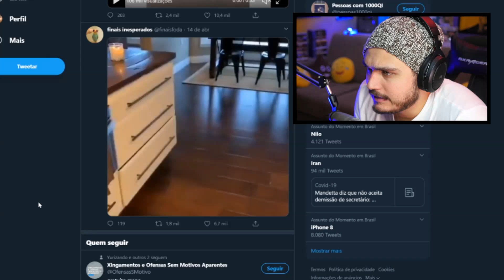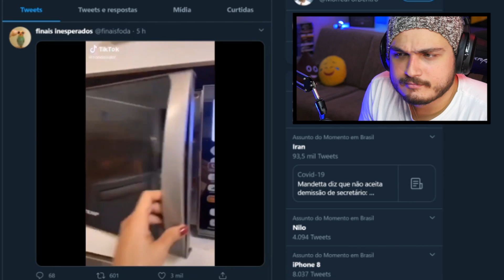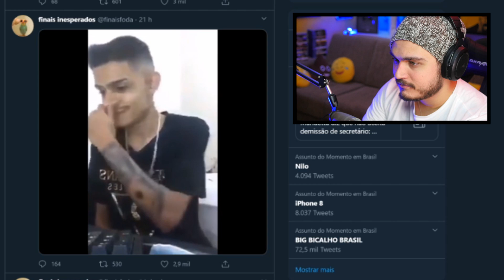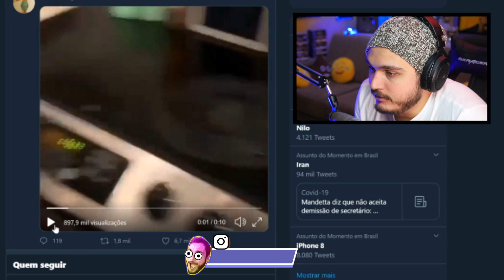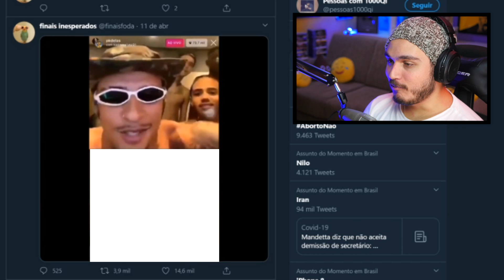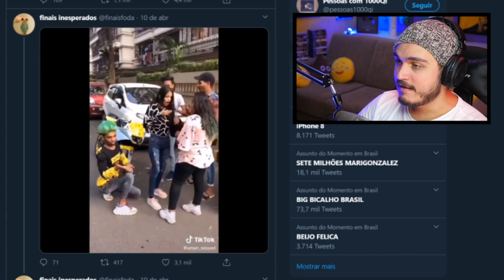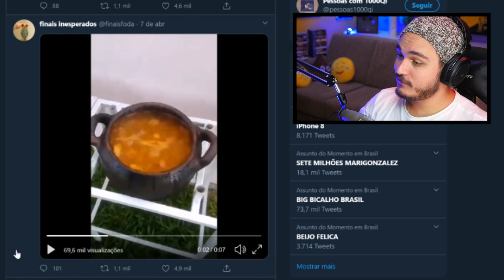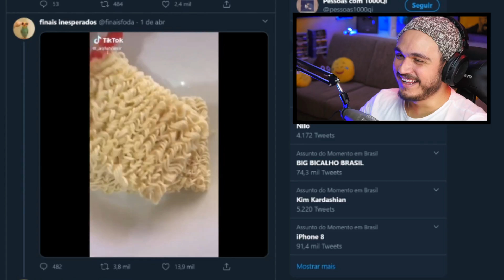OS FINAIS MAIS INESPERADOS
Edição: Leonardo Holthausen